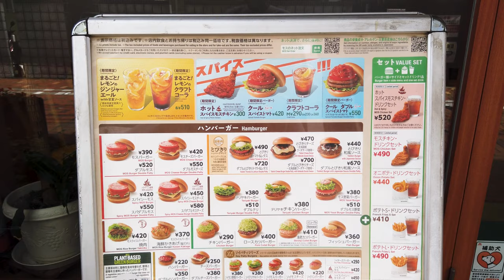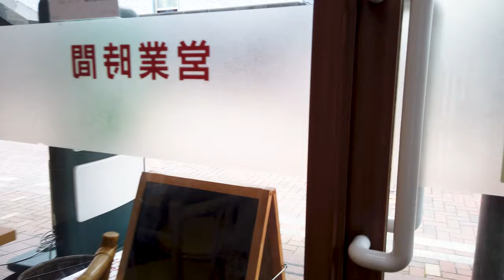【4K】Mos Burger Japan | Spicy Mos Burger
MOS burger is one of my favourite.